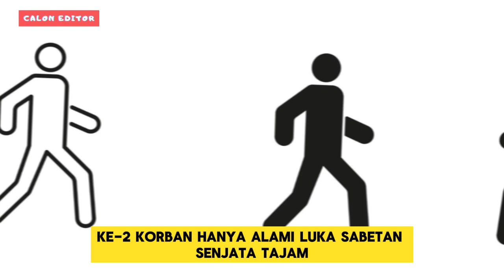Polisi Tangkap Pelaku Pembacokan hingga Menewaskan Korban di Cianjur, Pelaku Sembunyi di Bogor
CIANJUR - Jajaran Satreskrim Polres Cianjur mengamankan Surya,  pelaku pembunuhan terhadap Sopyan di Kampung Babakan Bandung, Desa Hegarmanah, Kecamatan Karangtengah, Kabupaten Cianjur.